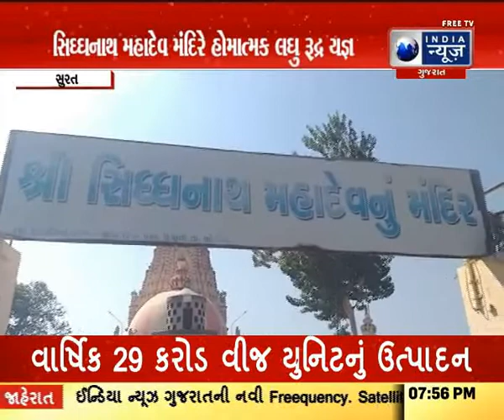ઓલપાડના સિધ્ધનાથ મંદિરે લઘુ રૂદ્રનું આયોજન કરાયુ - Today Surat News